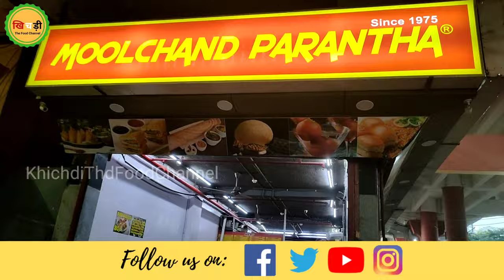Moolchand Paranthe Wala Delhi 🍞 Shahrukh Khan Favorite Moolchand Parantha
Moolchand Paranthe Wala Delhi: दिल्ली में परांठे खाने हैं तो सबसे पहले लोग यही कहेंगे मूलचंद चले जाओ. ये दिल्ली की परांठे वाली गली के बाद दूसरा सबसे पॉपुलर और पुराना अड्डा है. बॉलीवुड के किंग शाहरुख खान भी यहीं परांठे खाने आते थे.  ये उन दिनों की बात है जब शारुख खान सुपरस्टार नहीं बनें थे और दिल्ली में रहते थे. मुंबई की मायानगरी में जाने के बाद भी शाहरुख को जब भी दिल्ली का खाना याद आता है को वो मूलचंद के परांठों की बात जरूर करते हैं. जहां वो अपने दोस्तों के साथ जाया करते थे. लेकिन दोस्तों इतने दशकों पुरानी ये बात क्या आज भी बरकरार है यानी ये स्वाद आज भी मूलचंद के परांठों में मिलता है कि इसे खाने के लिए आप वहां तक जाएं. तो Khichdi The Food Channel यहां Moolchand Paranthe खाना पहुंचा. हमने दो परांठे लिए जिसके साथ उन्होंने मक्खन, चटनी और प्याज दिया. हालांकि परांठो की कीमत भी ज्यादा नहीं है लेकिन क्या ये अभी भी स्वादिष्ट हैं या नहीं ये जानिए